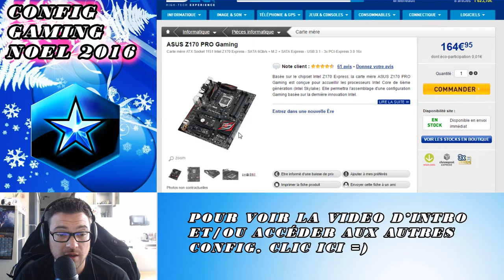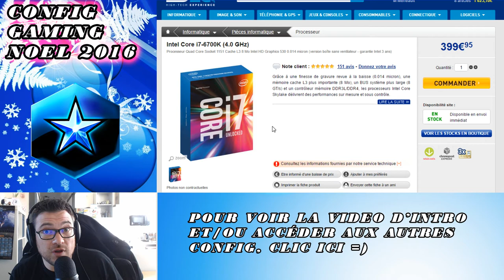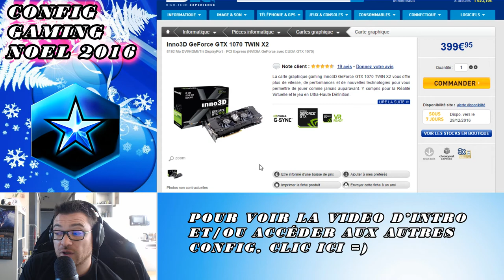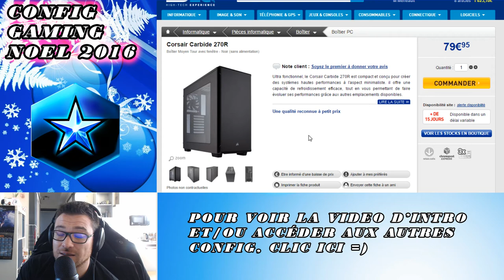Config Pc gaming noel 2K16 Master 1600€